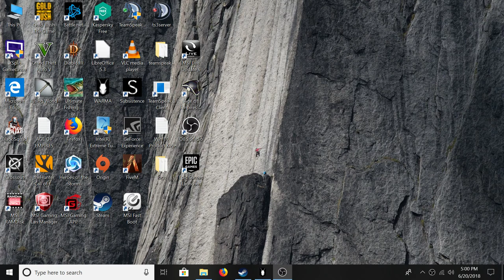Early Access Warma Trying It Out...Oops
i guess its supposed to be some type of roleplay game through steam... i have no words. i had hilarious moments i wish i caught, but to sum it up,
this is for you guys, what do you think?
will the game go anywhere?
it was too early to release i think. so many issues, tell me what you think